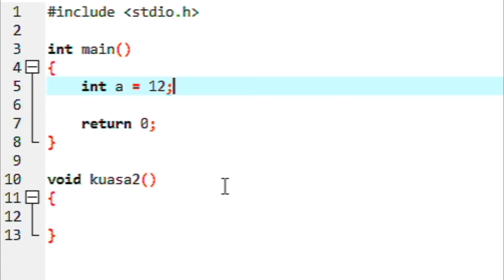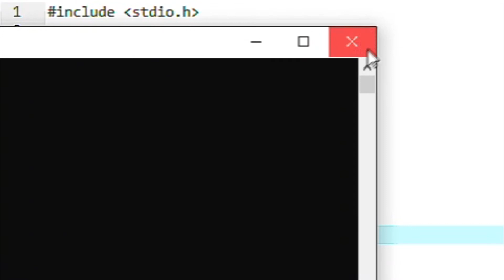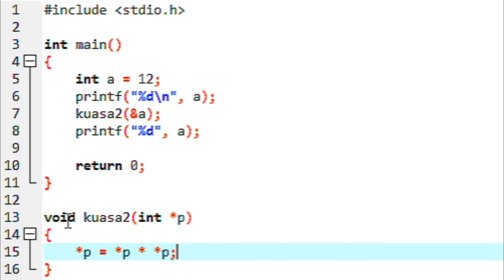[Bahasa Melayu] Tutorial C - 16 - Function Pass by Reference